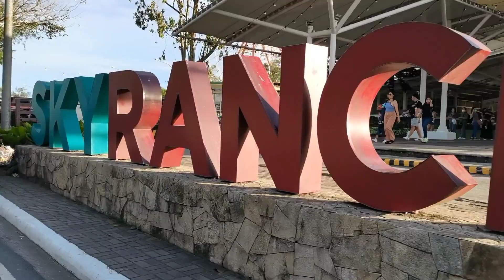Tagaytay House Blessing | Road Trip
Thank you for inviting us on your house blessing! Santelices Family Godbless

Musician: @iksonmusic